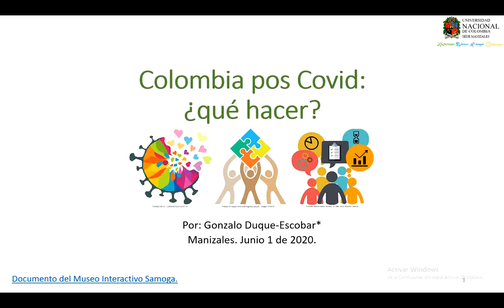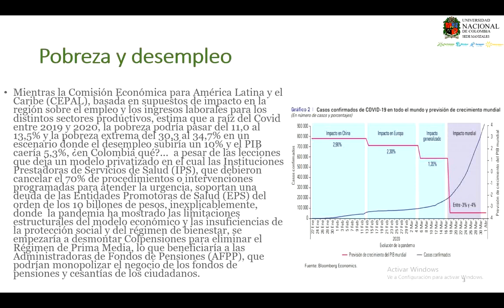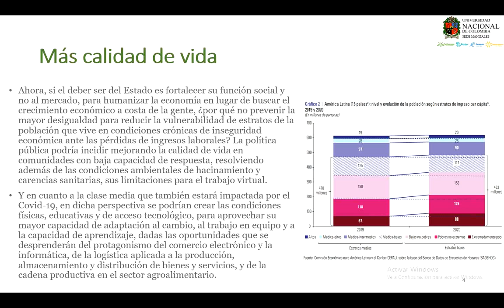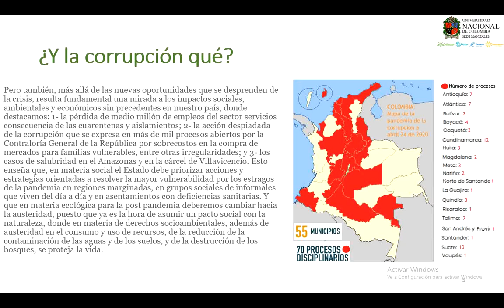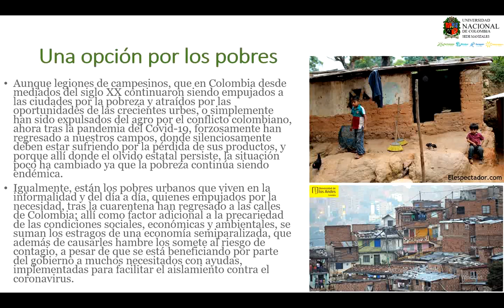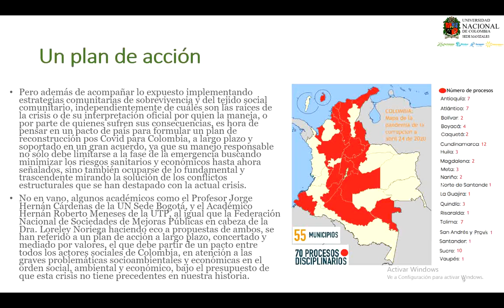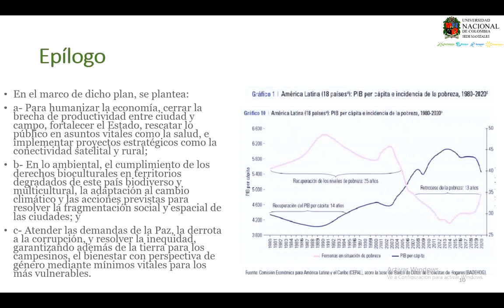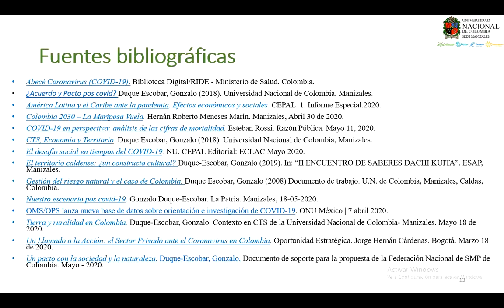Colombia pos covid: ¿qué hacer?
Este video se ocupa de diferentes propuesta de notables académicos como los Profesores Jorge Hernán Cárdenas de la U.N. de Colombia y Hernán Roberto Meneses de la UTP, y también de la Federación Nacional de Sociedades de Mejoras Públicas de Colombia quien las acoge en el marco de un Pacto con la Sociedad y la Naturaleza mediado por valores cívicos y la ética, como elemento fundamental para formular un Plan de Acción participativo y concertado a mediano y largo plazo, que tenga por objeto emprender una reconstrucción integral del país dando respuesta a las problemáticas sociales, ambientales y económicas surgidas tras la crisis del Covid-19. Documento en PDF para lectura